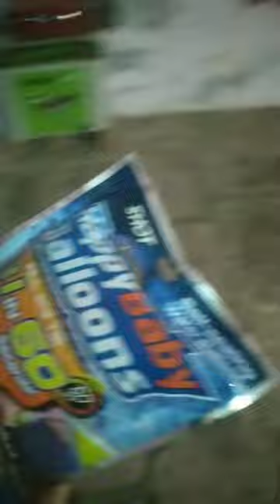Unique water balloons| Cricket Department| msdhoni minivlog experiment viratkohli vlog #4